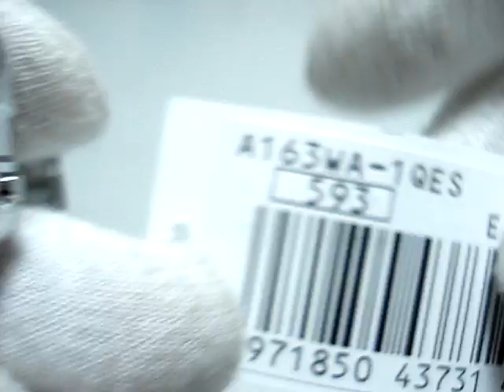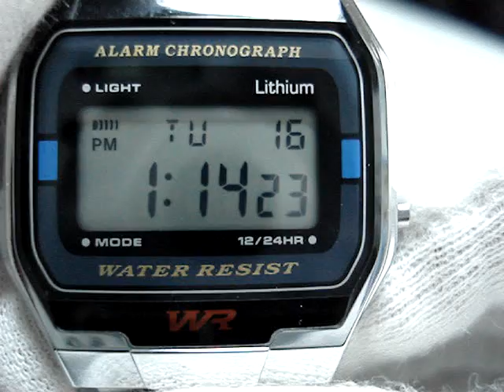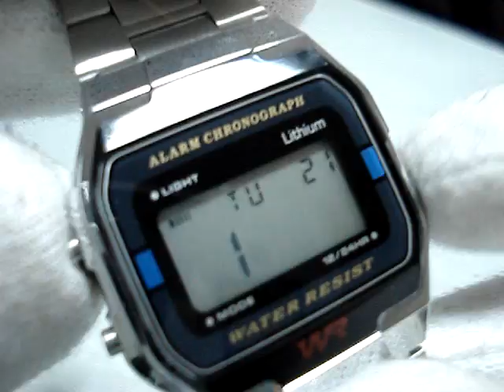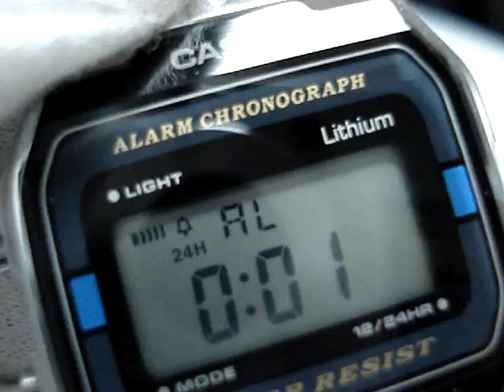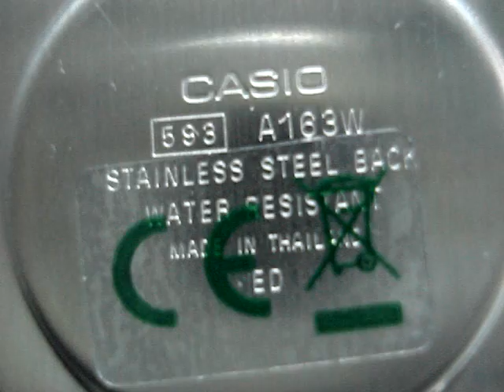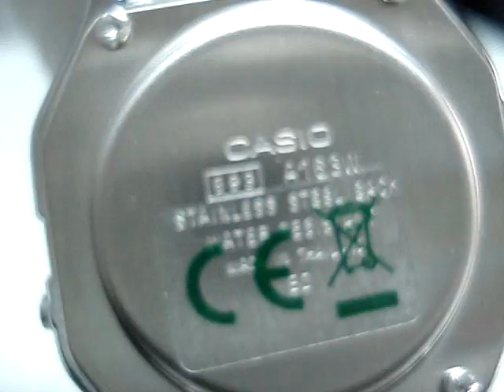Обзор и настройка часов Casio Retro Watches A163WA-1QGF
Посмотреть все новинки Casio вы можете в официальном магазине G-STORE RUSSIA в Москве и по всей России.

Фейк или реальность: противоударные ли часы Casio G-Shock?!

Обзор и настройка часов Casio Retro Watches A163WA-1QGF | Review and setting Casio Retro Watches A163WA-1QGF. В данном видео рассказывается о модели Casio Retro Watches A163WA-1QGF: как правильно выставить время, как правильно выставить дату, как правильно настроить часы, как правильно установить будильник, как включить секундомер. Модуль часов - 593. Casio Retro Watches A163WA-1QGF инструкция. В дальнейших видео мы рассмотрим casio retro gold, а так же варианты с casio retro silver.

Модель -Casio Retro Watches A163WA-1QGF;
Механизм - кварцевый Miyota (миёта);
Стекло - пластиковое (resin glass);
Корпус - хромированный пластик (stainless steel back);
Браслет - нержавеющая сталь (stainless stell);
Водозащита - 3бара=3атмосферы=30м - water resistant

Гарантия - 24 месяца на механизм;